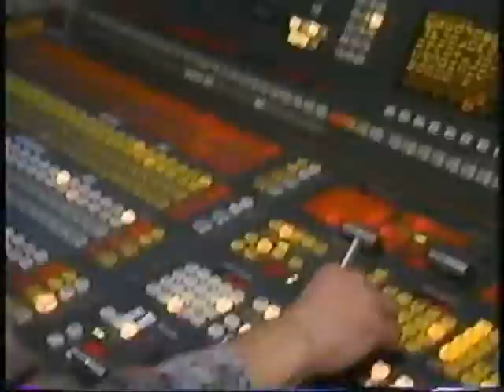Publicité du Québec - Les Expos à Radio Canada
Publicité qui doit daté de 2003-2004